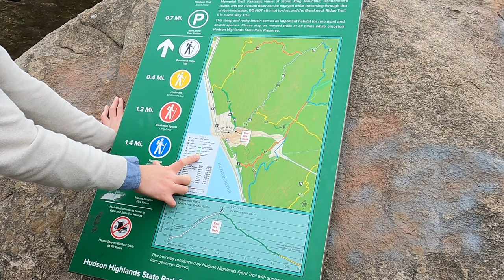Breakneck in NYS Best hiking trail in US with Foliage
Breakneck has gained national acclaim as one of the best, and toughest, hikes in the country